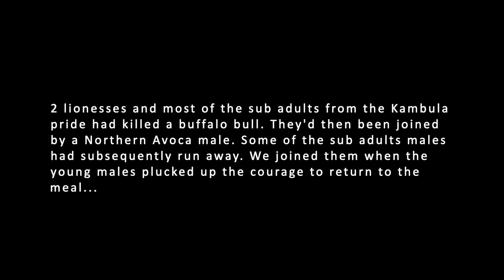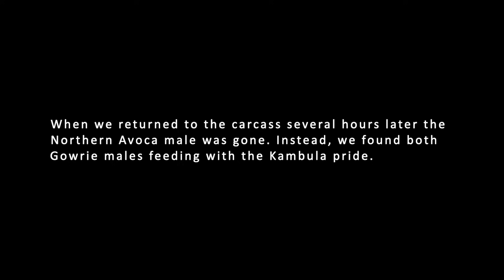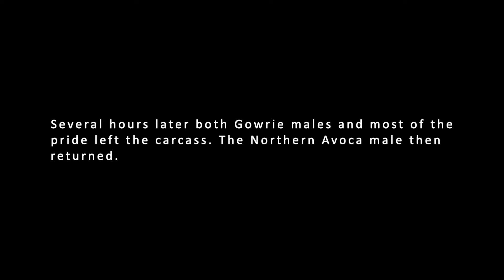Rival LION COALITIONS and a PRIDE feed on same BUFFALO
MalaMala Safari Moments: Episode 127.

A Northern Avoca male, lionesses and sub adults of the Kambula pride as well as both Gowrie males feed off the same buffalo carcass.
From MalaMala Game Reserve to wherever you are in the world, we'll bring you moments from our daily safaris in one of Africa's most iconic private game reserves. This is essentially a continuation of our 'Rangers in Isolation' series which was filmed during the national Lockdown.